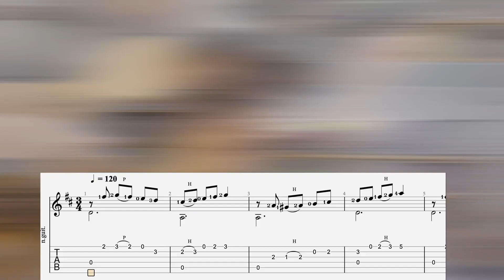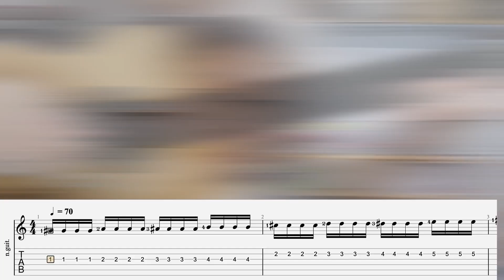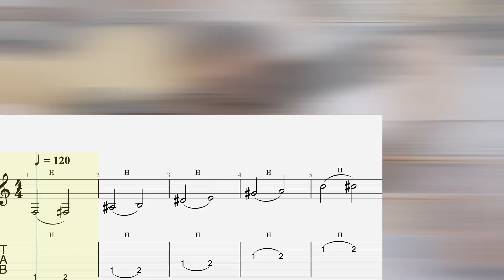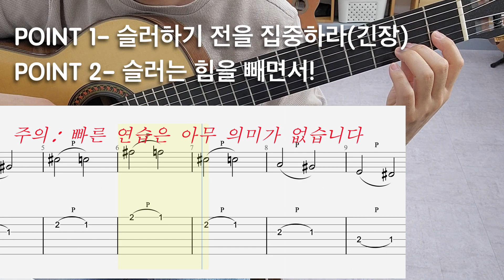[초보자 가이드-5]디아벨리 왈츠로 알아보는 슬러! 오늘 이후로 당신의 슬러는 편해집니다!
학원을 이전해서 배경이 좀 바꼈습니다. 이사중이라 마이크를 못써서 핸드폰 마이크로 녹음 되었는데 혹시 듣는데 불편하시다면 미리 죄송하다는 말씀드립니다.

자료는 제 블로그로 오셔서 다운 받아가시기 바랍니다~!

직접적인 피드백을 원하시는 분들은 언제든지 제 채널에 가입해주세요~!